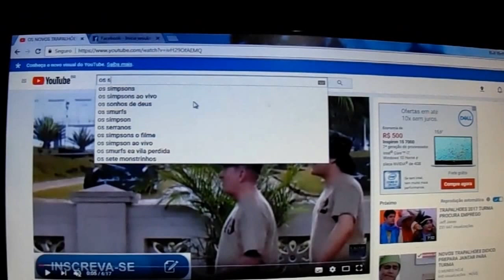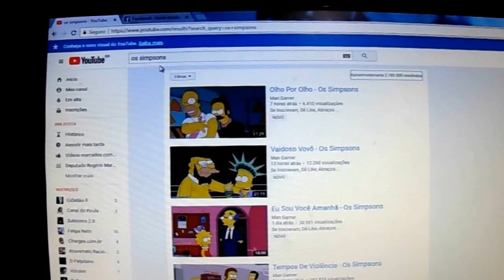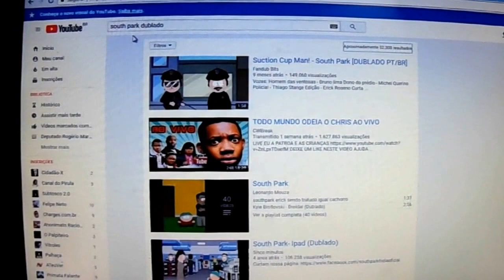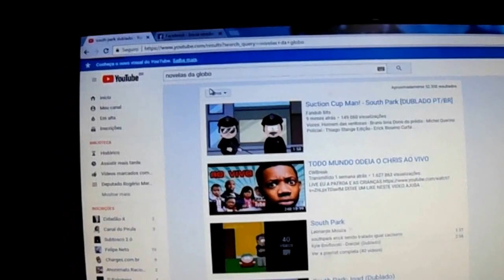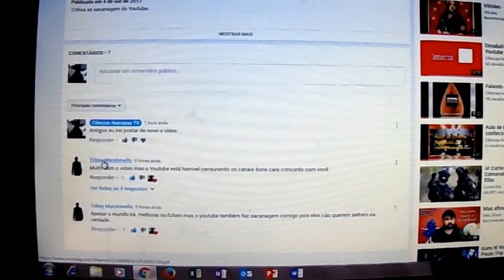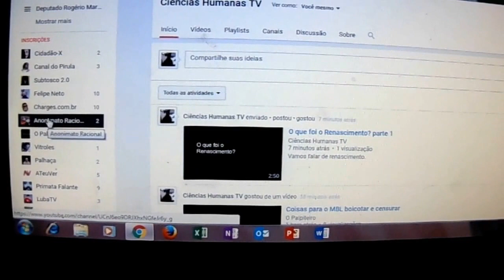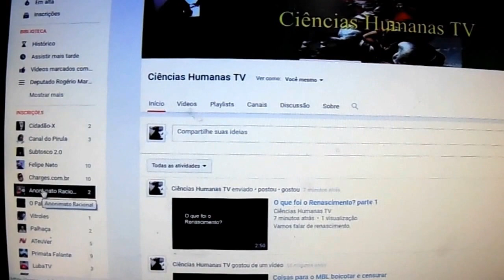Boicota MBL?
As minhas indicações de coisas que o MBL, devem censurar atendendo ao pedido do amigo do canal O Palpiteiro.
Pesquisas
oficial do meu canal
Dailymotion